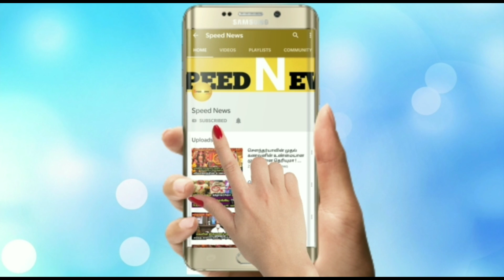பல ஆச்சரியங்கள் நிறைந்த பழனி ! மிகவும் தெரிஞ்சிக்க வேண்டிய முக்கிய விஷயம் ! என்ன தெரியுமா ?